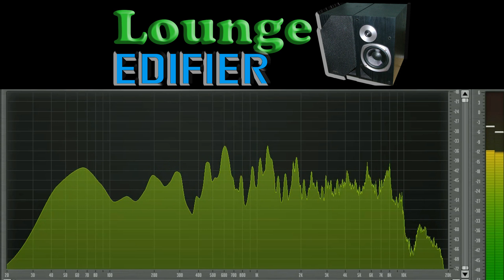Edifier Lounge звучание. Новый набор треков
0:01:27 проверка каналов Left-center-right
 Инструменты, голоса
0:01:33 These Bones Fairfield Four
0:02:00 Nocturne op.20 en ut dièse mineur François Chaplin
0:02:31 Espiritu Paco De Lucia, Al Di Meola, John McLaughlin
0:02:59 Наступила ночь Муслим Магомаев
 Джаз
0:03:28 Temptation Diana Krall
0:03:55 Absolute Sampler 'On The Fly' Brian Bromberg & Akira Jimbo
0:04:23 Power: The Essential Marcus Miller
0:04:51 Ain't No Sunshine KI Pearl Lite
 Оркестр
0:05:17 Bruckner - Symphonies No9. Scherzo-Allegro Gunter Wand, Kolner RSO
0:05:47 railway station Emir Kusturica & The Nosmoking Orchestra
0:06:18 Tchaikovsky '1812' Overture Erich Kunzel & Cincinnati Symphony
0:06:34 Barbossa Is Hungry Pirates Of The Caribbean
 Рок
0:07:00 Bohemian Rhapsody Queen
0:07:30 Money Pink Floyd
0:08:00 Space Truckin Deep Purple
0:08:27 Thunderstruck AC/DC
 Нью вейв
0:08:57 Deeply Disturbed Infected Mushroom
0:09:27 Planet Dada Yello
0:09:56 Intergalactic Travel Gravity
0:10:25 Insensible Mandalay
 Метал
0:10:52 Head For The Barricade Limp Bizkit
0:11:22 Enter Sandman Metallica
0:11:52 Wings of Fire Running Wild
0:12:22 Nocturnal Light Therion